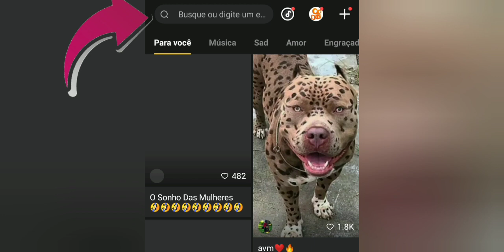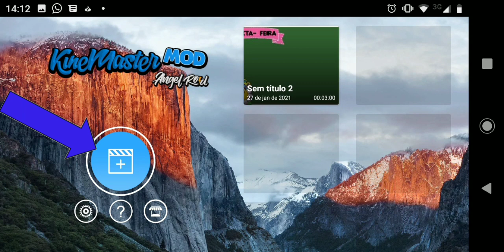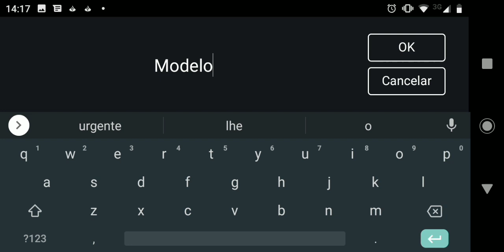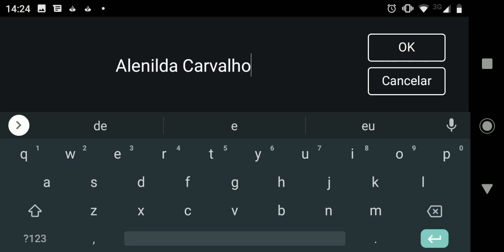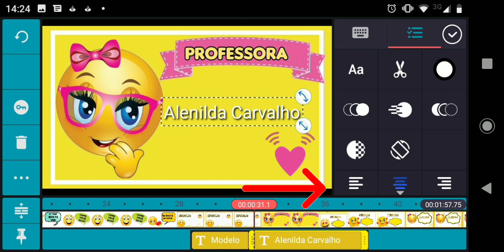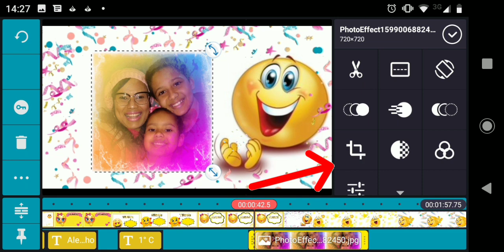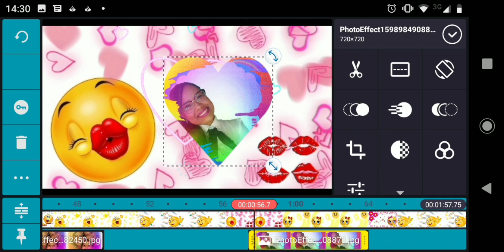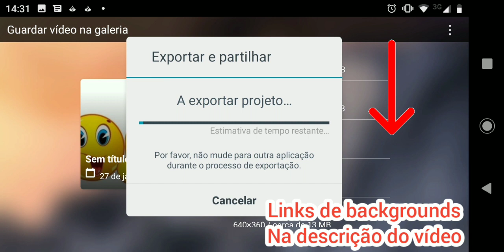Tutorial como fazer chamadinha virtual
link do grupo do whatsapp
conexão
link do grupo do telegram
conexão
link para baixar o background fundo animado da chamadinha virtual emojis

✅Conheça agora o melhor material de alfabetização do Brasil para o seu filho👇